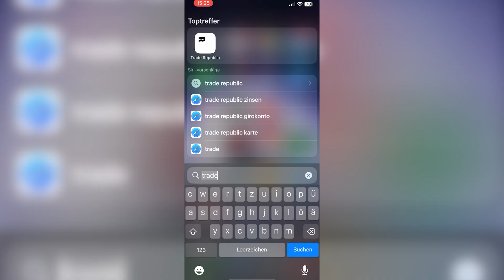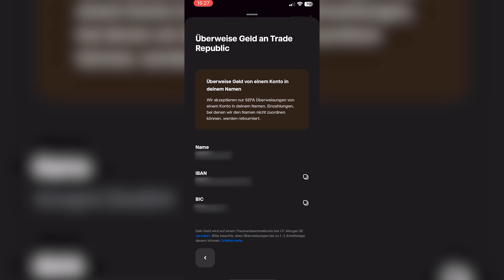Geld auf Trade Republic einzahlen 2025 (schnell & einfach)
Ich zeige dir, wie du Geld auf Trade Republic einzahlen kannst.